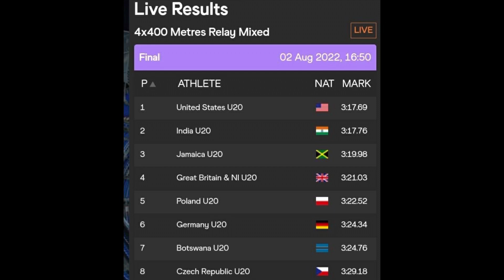4X400M Mixed Relay Final: Jamaica 🇯🇲 Won Bronze Medal 🥉